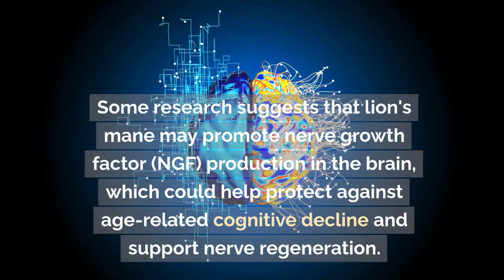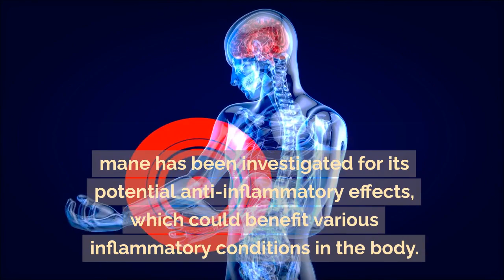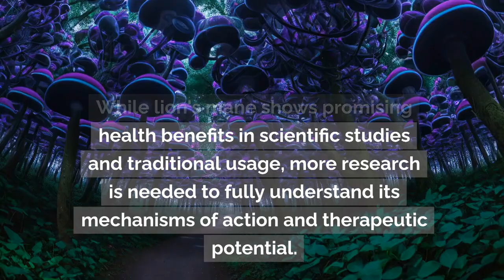Lion's Mane: A Natural Boost For Brain Health"